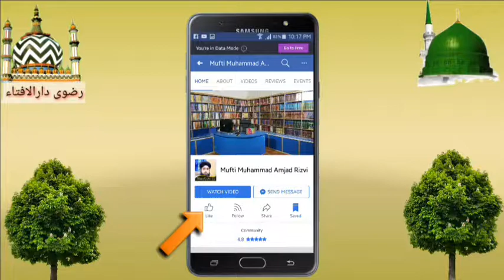Pichley Qaza Rozey abi baqi they k agla ramazan a gya ab kia krey?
muftiamjadrizvi mufti_amjad_rizvi mufti_muhammad_amjad_rizvi Rizvi_Darulifta Online_dars_e_Nizami Pichley Qaza Rozey abi baqi they k agla ramazan a gya ab kia krey?